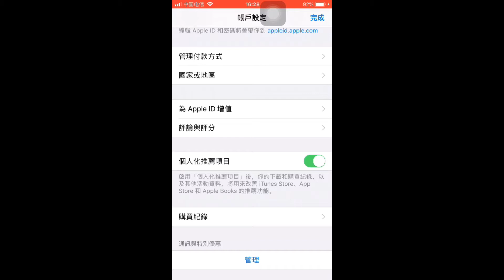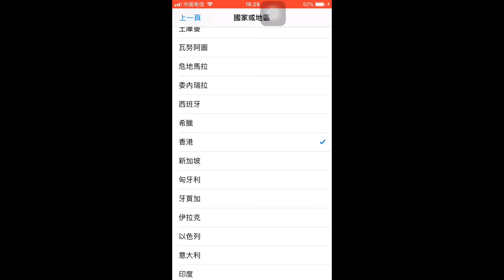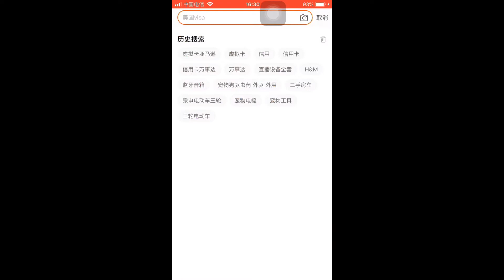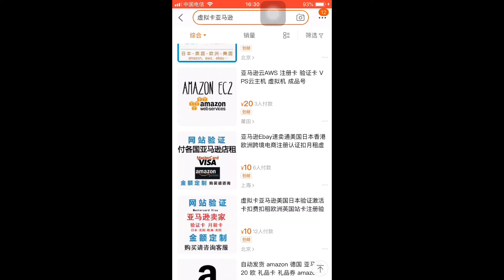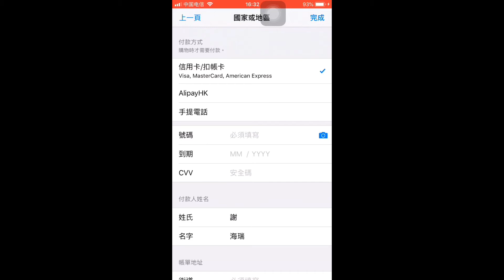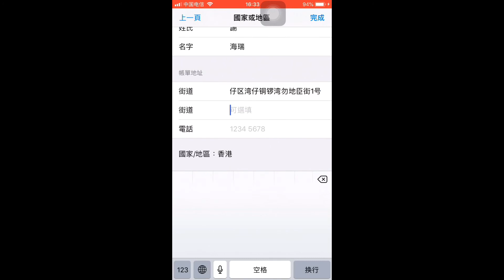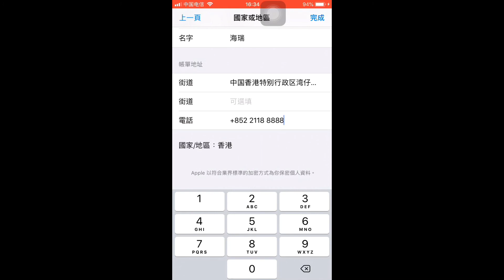中国内地的苹果ID，更改到其他，国家与及地区的操作方法。更改后免费使用VPN